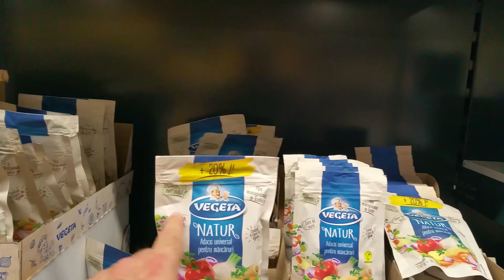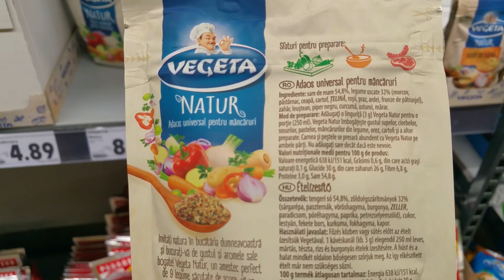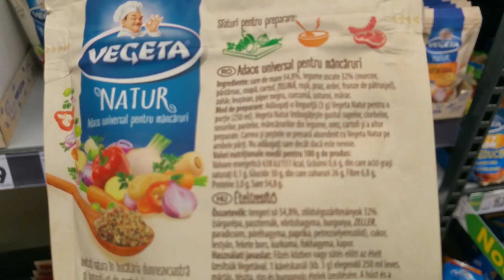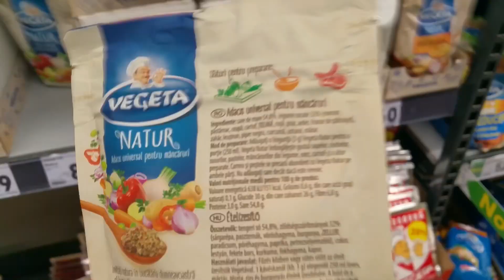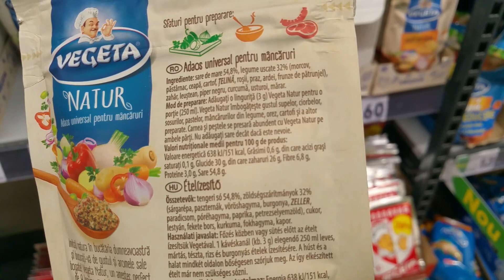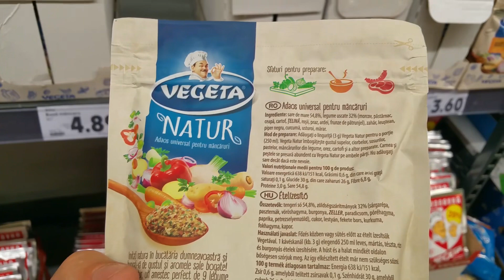La plimbare cu Bunica la Oftamolog și la cumpărături împreuna cu Natalia și Angi 🛍